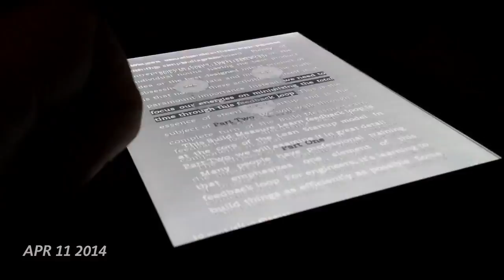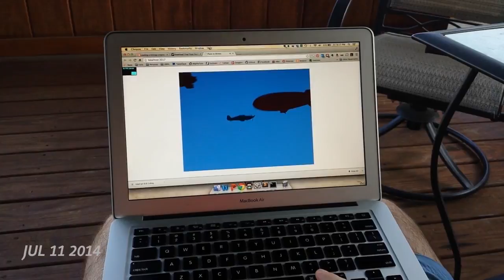2014 Highlights - One Second Everyday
1SE summary of our 2014